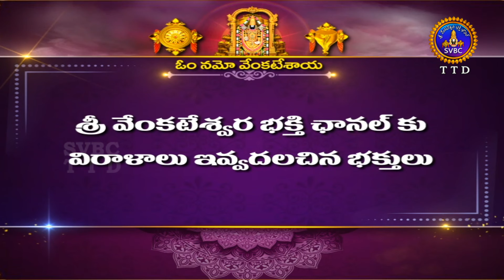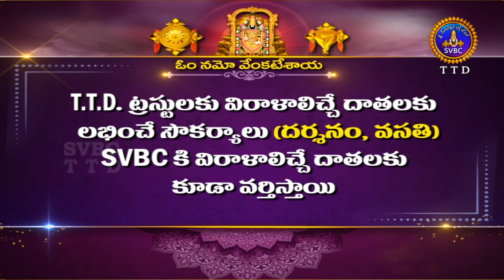Srinivasa Divyaanugraha Visesha Homam || Alipiri || Tirupati || 15-03-2024 || SVBC TTD